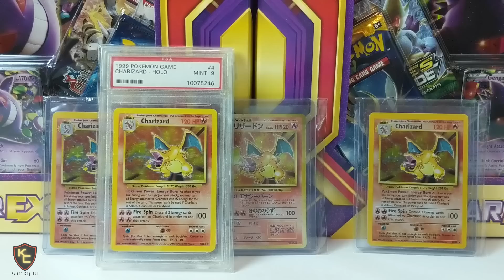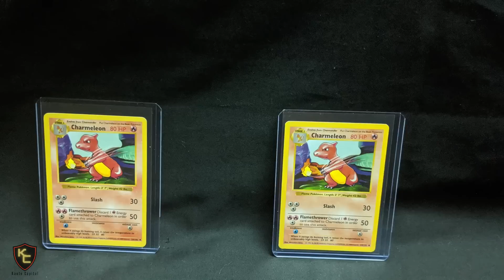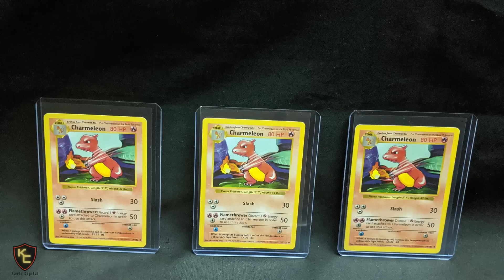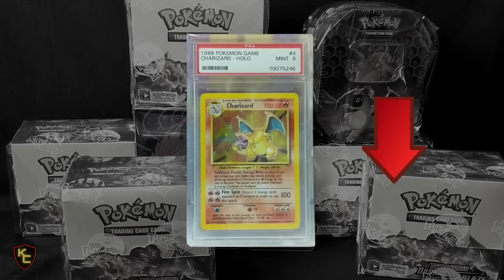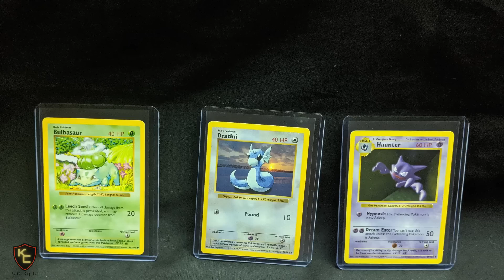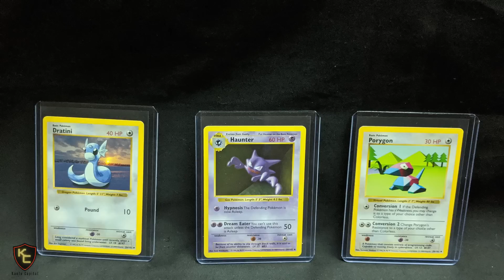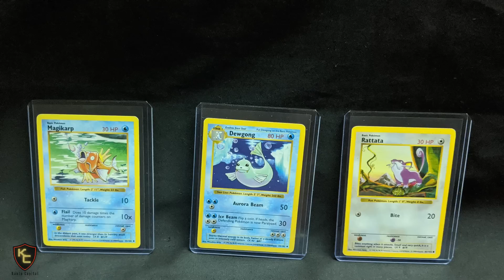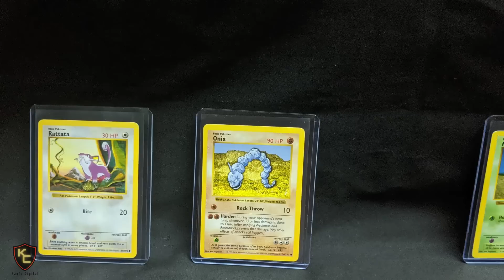WHAT?? Prices UP on Pokemon Investing - Vivid Voltage, Darkness Ablaze & Shiny Star V are HOT! BUT..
👍 If you found this helpful, liking this video is greatly appreciated!

●▬▬▬▬▬ RECOMMENDED VIDEOS ▬▬▬▬▬●

●▬▬▬▬▬▬ WHERE DO I BUY? ▬▬▬▬▬▬▬●

●▬▬▬▬▬ AWESOME PRODUCTS ▬▬▬▬▬●

►✅ 𝐒𝐡𝐢𝐧𝐢𝐧𝐠 𝐅𝐚𝐭𝐞𝐬
►✅ 𝐒𝐡𝐢𝐧𝐲 𝐒𝐭𝐚𝐫 𝐕
►✅ 𝐕𝐢𝐯𝐢𝐝 𝐕𝐨𝐥𝐭𝐚𝐠𝐞
►✅ For Human Life Forms trying to get through daily life!

●▬▬▬▬▬▬ FOLLOW KAKASHI ▬▬▬▬▬▬●

●▬▬▬▬▬▬▬▬ ABOUT ME ▬▬▬▬▬▬▬▬●

👀 Just your every day Pokemon Card collector and investor, sharing my thoughts and experiences with you on this journey! My professional life includes significant experience in business, finance, and analysis, and my viewpoint on the hobby tends to come from this perspective. Hope you'll join me for the ride!

This is not financial or investment advice. The views expressed on this channel are my own personal opinions. Please consult with a licensed professional before making any investment or financial decisions.